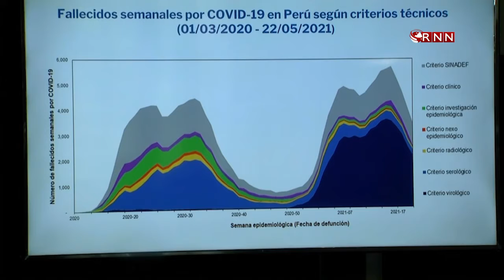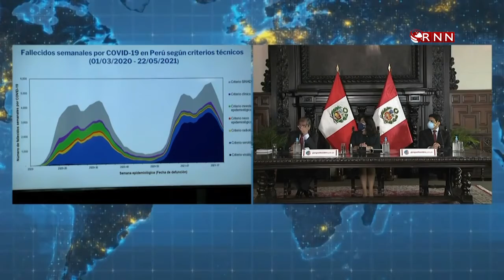Perú es el país con más muertos por covid-19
El balance oficial de muertos por la pandemia de coronavirus se elevó de 69,000 a 180,000, según anunció la vicepresidenta peruana, Violeta Bermúdez, lo que deja al país con la mayor tasa de muertos por el covid-19 del mundo.

Fuente: NICOLAS GARCIA, CHRISTIAN SIERRA / AFPTV / PRESIDENCIA DE PERÚ / AFP.